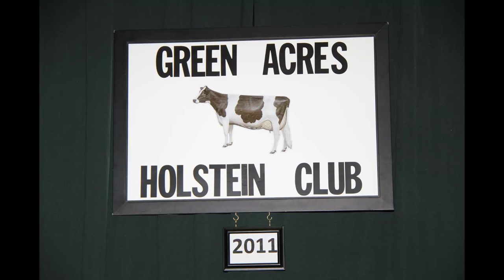Green Acres Holstein Show 2011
Annual Holstein Show held in Lethbridge, hosted and organized by the
Green Acres Holstein Club.